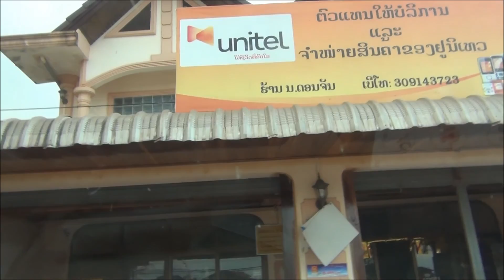ทางหมายเลข 12 ท่าแขก-นากาย แขวงคำม่วน สปป ลาว 31 มค 2558 R12 ThaKhek to Nakai , Lao PDR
เมื่อตอนบ่ายของ วันที่ 31 มกราคม 2558 ได้เดินทางจากเมืองท่าแขก ไปยังเมืองนากาย แขวงคำม่วน ประเทศ สปป.ลาว บนเส้นทางหมายเลข 12 Travel on  Route 12  Economic Corridor (R12)  from Muang Thakhek to Muang Nakai , Kammouane District , Lao PDR on 31/01/2015

[ Route 12 or R12 is a two-lane highway. It begins at Muang Thakhek , Kammouane District , Lao PDR, passing through Na Phao (Lao PDR) and Cha Lo (Vietnam) border checkpoint, and ends at Khe Ve intersection in Quang Binh province in Vietnam. ]